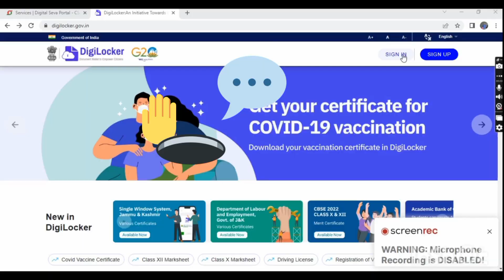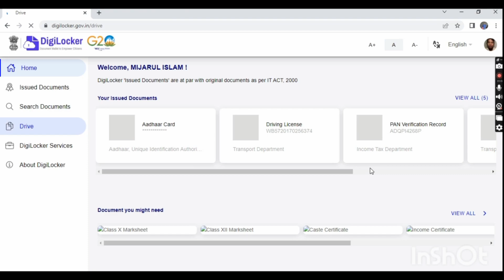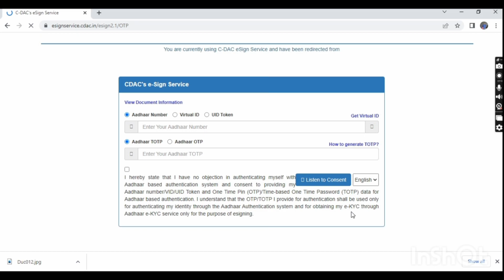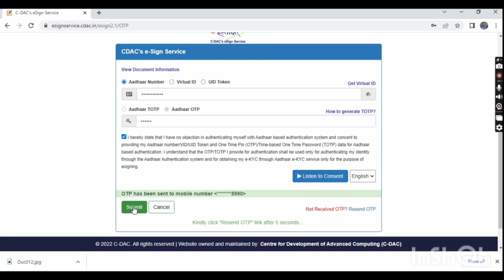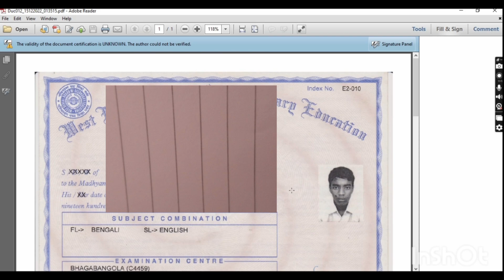How to Digital Signature on the Document|| Do not required self attested on the Document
Now do not required self attested on the Document.
now you can digital signature for any documents by digi locker.